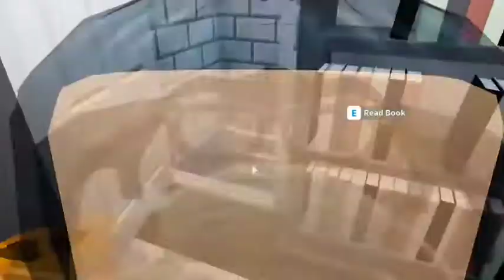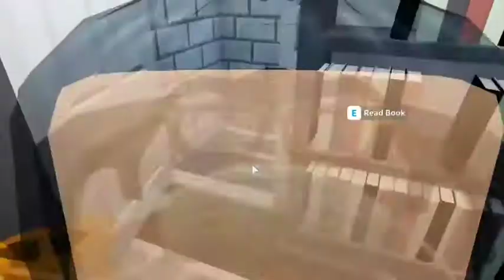Exposing Dylan "Fake Videos"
In this video were exposing dylan for his "Fake Videos"